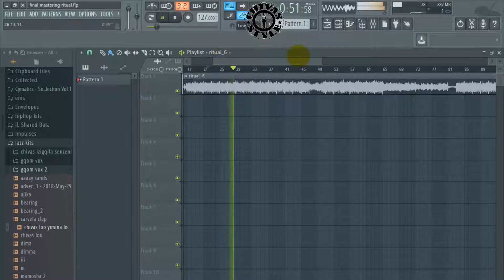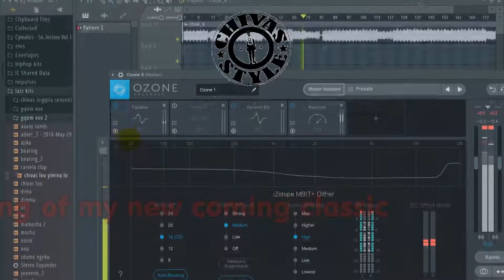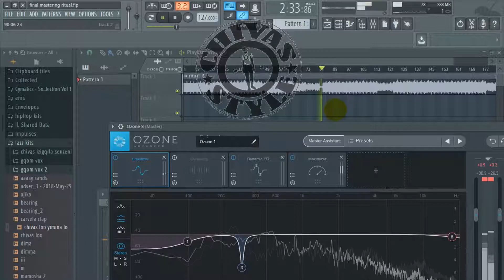Mastering Starting point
some review to keep you updated about my music